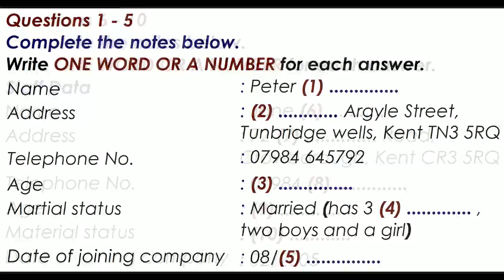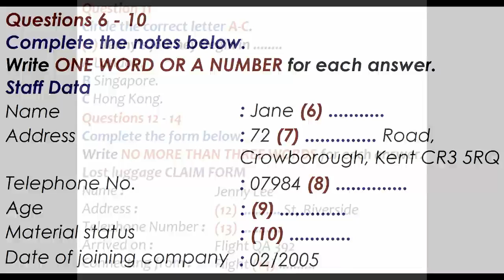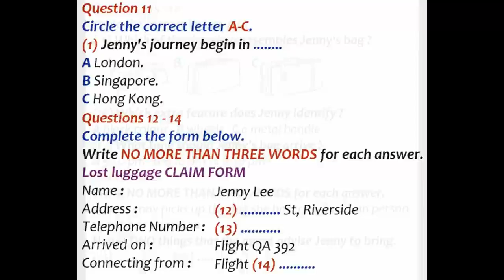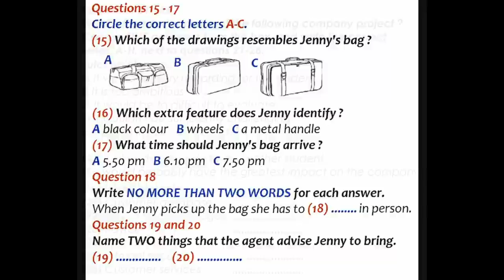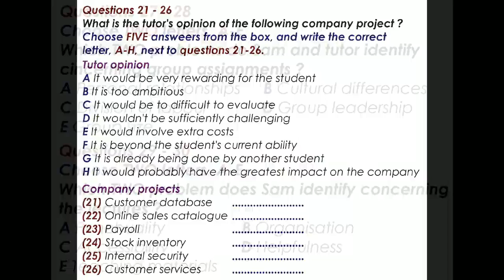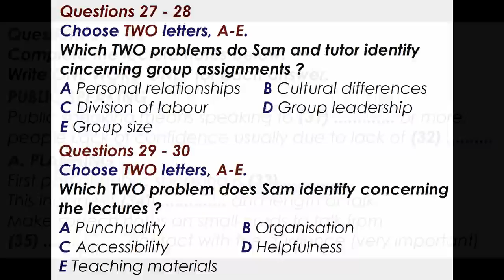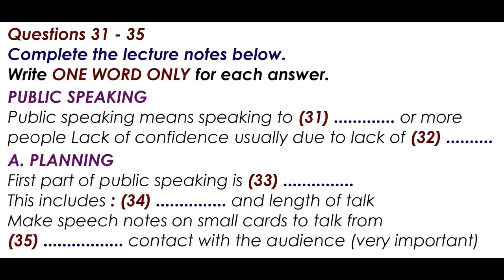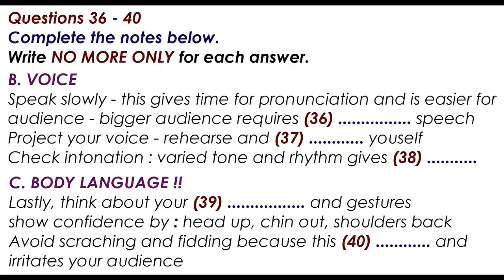IELTS LISTENING PRACTICE FOR 2022 || DIFFICULT IELTS LISTENING PRACTICE TEST